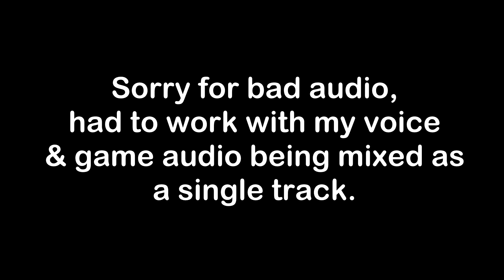[Pavlov] CoD Zombies In Pavlov VR w/ Friends! Zombie Mode + Mods! (Pavlov VR Funny Moments)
Welcome to a PavlovVR Video! Today, I play some Zombie mode in Pavlov and then play some Custom Workshop Mods with friends! Many amazing creators for Pavlov were able to create Zombie Game Modes and import the Call of Duty Zombie Maps into Pavlov. They are so fun to do and many other game modes and maps have been created for Pavlov Zombies, which helps set up some amazing game nights with friends in VR!

I'm playing Pavlov VR on the Valve Index.

💛MEMBER PERKS:
- Exclusive access to loyalty badges in comments and live chat
- Custom emojis
- Members Only Discord Channel
- Credits in Video

DOOM (2016) OST - Main Menu
Karmotrine Dream ost - VA-11 HALL-A
Base of the TItans ost - VA-11 HALL-A
📆Schedule, All the times are EST:
Every Day--
6:00pm EST Start